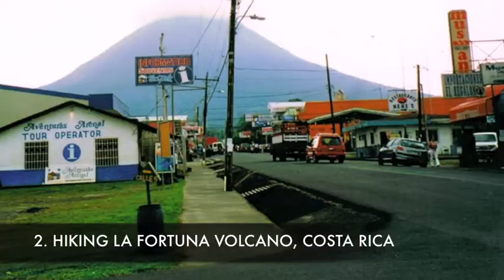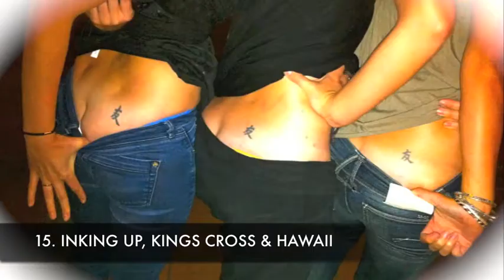50 Best Adventures (So Far)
Whilst putting together a list of 50 adventures I want to achieve in 2 years, I thought of putting together my 50 best adventures in life so far.